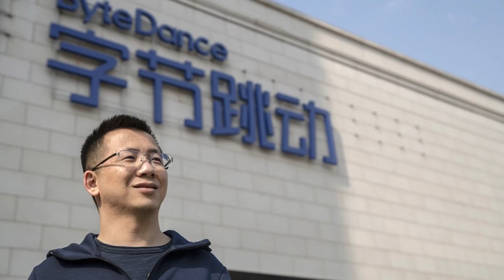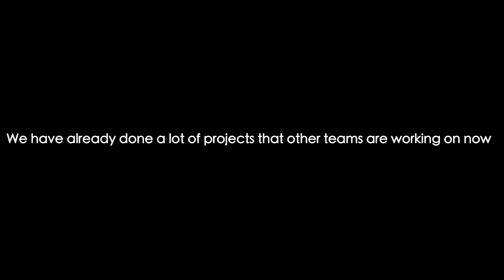张一鸣意外隐退！他与黄坤明什么关系？字节跳动手握多少政治资源？未来能否翻云覆雨？| 华尔街人物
今天我们想和您挖一挖今天刚刚宣布辞职的字节跳动创始人兼CEO张一鸣。

与马云等人比起来，张一鸣算是低调，但他其实已经以356亿美元的身家排名中国富豪第五位，而他的财富积累过程不过短短9年。38岁的张一鸣还很年轻，他与中国的中宣部长黄坤明同是福建龙岩的老乡，中宣部对他可以说是照顾有加。而现在，在中国政府对科技巨头强监管的背景下，科技公司高管接连辞职，张一鸣的退居二线又是什么意义，今天我们就来聊一聊。